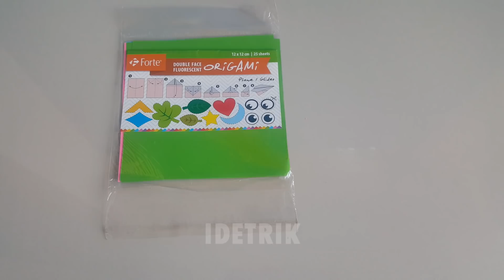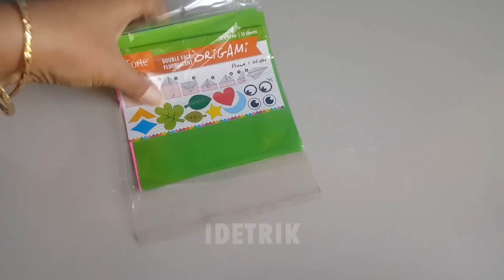AMAZING - KERAJINAN ORIGAMI BUNGA TERBARU, Step by step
Origami, ori berarti lipat dalam bahasa jepang, Origami merupakan sebuah seni lipat yang berasal dari jepang.bahan yang di gunakan adalah kertas atau kain yang biasanya berbentuk persegi.sebuah hasil origami merupakan suatu hasil karya tangan yang sangat teliti dan halus pada pandangan.
Disini saya akan membagikan kerajinan origami bunga terbaru, step by step silahkan di simak tutorialnya, silahkan untuk di praktekkan sendiri di rumah.